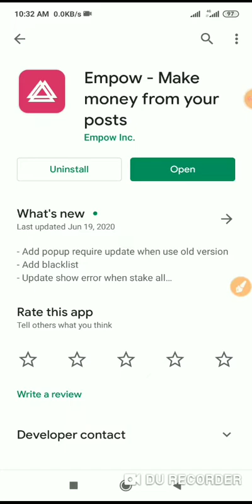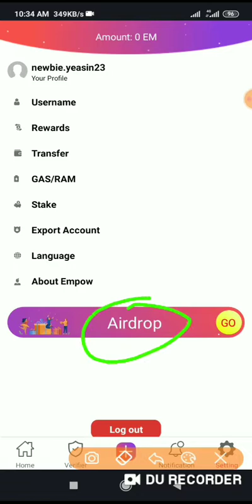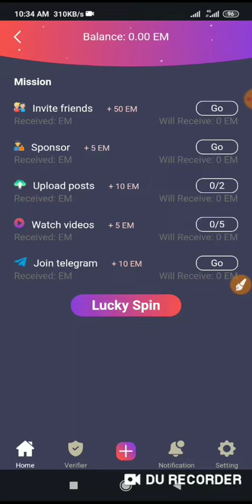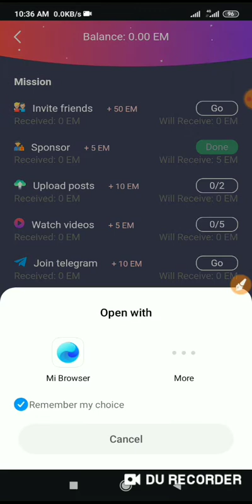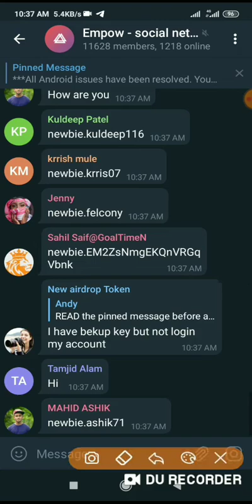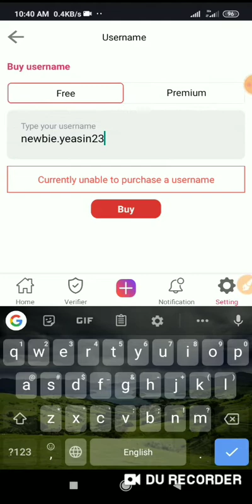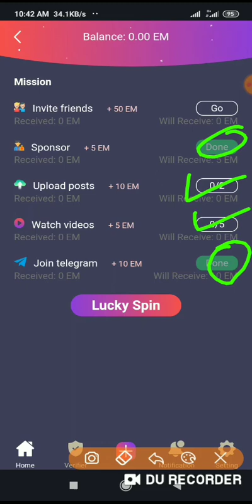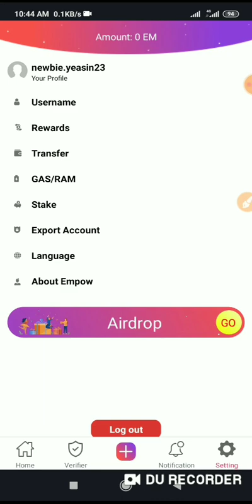সবাই ৯০/-৳ বিকাশে নিন দ্রুত করুন | Online make maney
► Assalamualaikum Wellcome to My Channel 'Earn Many 420'  i m make Video technical related and online earning related video; Please Comment Any  requesting new video Topic.?